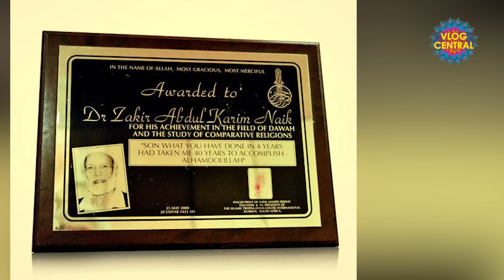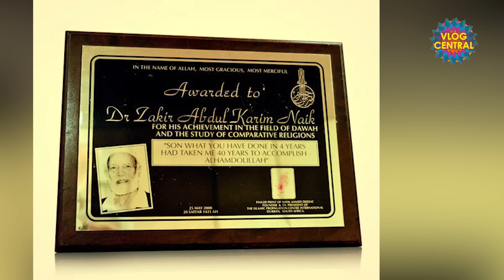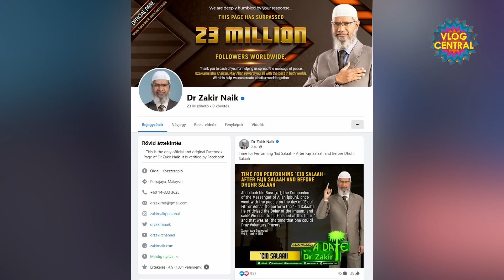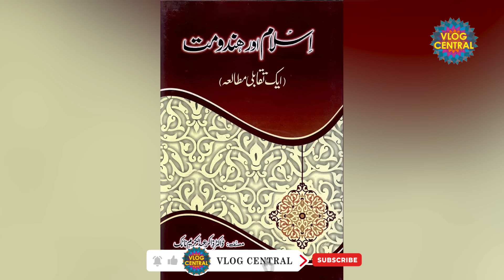Hazaron Logon Ko Musalman Karne Wale Dr. Zakir Naik - Podcast with Nasir Baig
Zakir Naik was born on 18 October 1965 to Abdul Karim Naik and Roshan Naik in Bombay, India. He attended Kishinchand Chellaram College and studied medicine at the Topiwala National Medical College & BYL Nair Charitable Hospital and later the University of Mumbai, where he obtained a Bachelor of Medicine and Surgery (MBBS).

In 1991 he started working in the field of dawah and founded the Islamic International School in Mumbai and the United Islamic Aid, which provides scholarships to poor and destitute Muslim youth. Naik's wife, Farhat Naik, is the president of the women's section of the Islamic Research Foundation (IRF). He established United Islamic Aid, which provides scholarship to poor and destitute Muslim youth.

Naik said in 2006 that he was inspired by Ahmed Deedat, an Islamic preacher whom he met in 1987. (Naik is sometimes referred to as "Deedat plus", a label given to him by Deedat.)

On 21 January 2006, the Islamic Research Foundation, which Naik heads, founded Peace TV. It is a non-profit Emirati satellite television network that broadcasts free-to-air programming. It is one of the world's largest religious satellite television networks.

In the second half of March 2021, Naik launched Al Hidaayah, which provides educational content about Islam. The platform has thousands of hours of videos of more than 40 renowned Islamic speakers from all over the world including Ahmed Deedat, Yusuf Estes, Hussein Ye, and Bilal Philips. He claimed that this platform is a "halal" version of Netflix.

Zakir Naik is an Indian Islamic public orator who focuses on comparative religion. He is the founder and president of the Islamic Research Foundation (IRF) and Peace TV.

He is a well-known figure in the Islamic world, and while he does not claim to be a follower of any one school of thought in Islam, he is most closely associated with the Salafi school of thought.